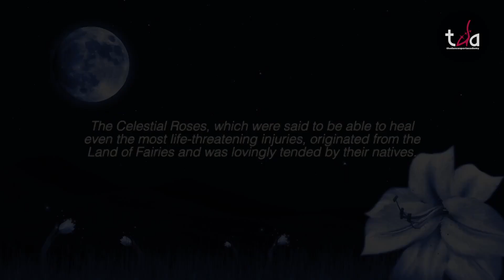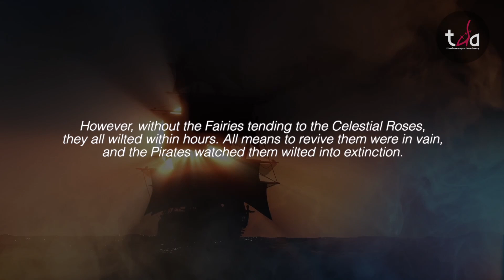World of Rivalry | The Magic Dice | Digital Dance Production 2021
Throwback to TDA Digital Dance Production 2021.

Choreographed by Malcolm Ho & Ashley Gan

“Art Around The World” - A Digital Dance Production •
Fundraising in support of YYD Education Centre

About tda®️

tda®️ (The DanceSport Academy) is one of the highly regarded DanceSport companies in Singapore - long recognised for its specialised training in Latin and classical ballroom. With more than 20 years of experience in our industry, we have gone from national-televised competitions to organising international championships. tda®️ is thankful and proud to say we have successfully developed and implemented Dance programmes amongst young children, youths, adults and active agers. We work with industry partners such as Esplanade, National Arts Council and Sport SG to bring programmes such as “Dancercise” Videos, Got-to-Move (GTM) Initiatives and the Active Enabler Programme to the masses.

Our mission is to promote Ballroom Dancing to all ages with the belief that Ballroom Dance is an Art form or Sport that provides holistic development, improving one’s physical, social and emotional health.